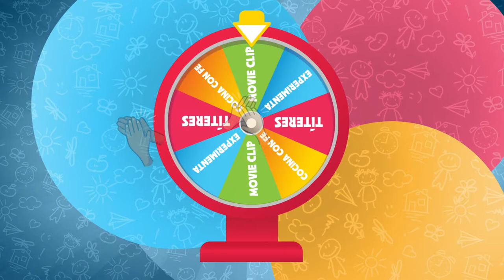Cdfe Niños culto virtual l Historia de José (domingo 05 julio)